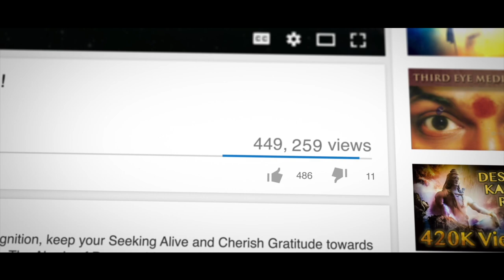If You Know How to Change Your Past, You are in the Present, in the NOW..!